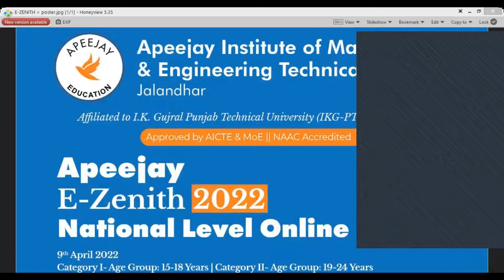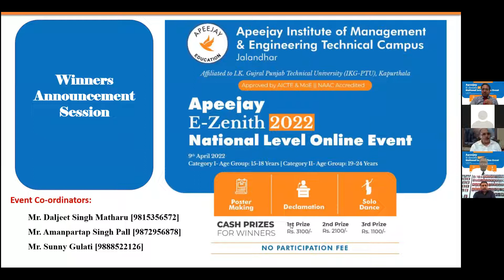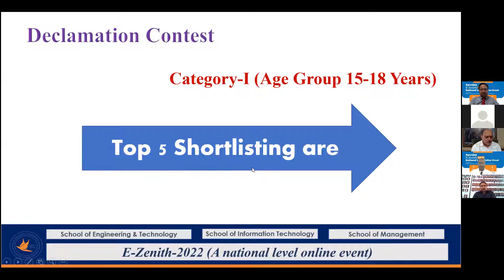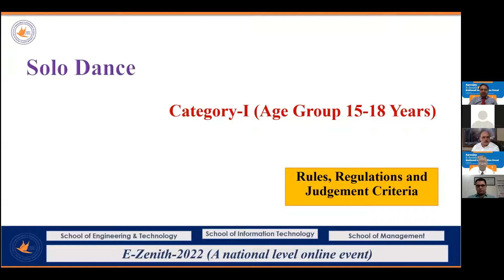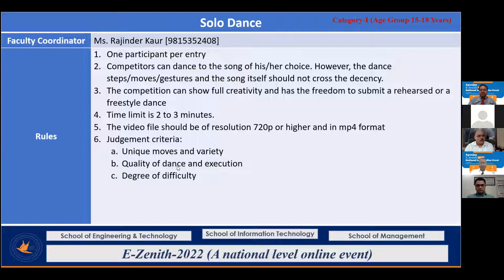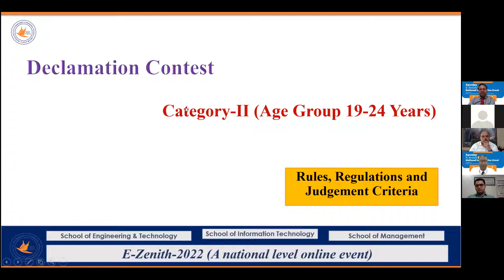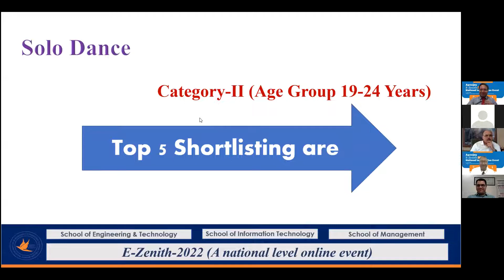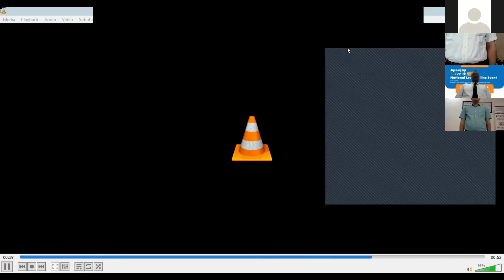E-Zenith 2022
Apeejay Institute of Management & Engineering TechnicalCampus RamaMandi Jalandhar is organising 𝐄-𝐙𝐞𝐧𝐢𝐭𝐡 𝟐𝟎𝟐𝟐, a 𝐍𝐚𝐭𝐢𝐨𝐧𝐚𝐥 𝐋𝐞𝐯𝐞𝐥 𝐎𝐧𝐥𝐢𝐧𝐞 Event on 𝟗𝐭𝐡 𝐀𝐩𝐫𝐢𝐥 𝟐𝟎𝟐𝟐.
Entries are invited by 𝟎𝟕𝐭𝐡 𝐨𝐟 𝐀𝐩𝐫𝐢𝐥,𝟐𝟎𝟐𝟐 for:
𝟏. 𝐒𝐨𝐥𝐨 𝐃𝐚𝐧𝐜𝐞
𝟐. 𝐏𝐨𝐬𝐭𝐞𝐫 𝐌𝐚𝐤𝐢𝐧𝐠
𝟑. 𝐃𝐞𝐜𝐥𝐚𝐦𝐚𝐭𝐢𝐨𝐧 𝐂𝐨𝐧𝐭𝐞𝐬𝐭.
𝐅𝐢𝐫𝐬𝐭 𝐂𝐚𝐬𝐡 𝐏𝐫𝐢𝐳𝐞: ₹ 𝟑𝟏𝟎𝟎
𝐒𝐞𝐜𝐨𝐧𝐝 𝐂𝐚𝐬𝐡 𝐏𝐫𝐢𝐳𝐞: ₹ 𝟐𝟏𝟎𝟎
𝐓𝐡𝐢𝐫𝐝 𝐂𝐚𝐬𝐡 𝐏𝐫𝐢𝐳𝐞: ₹ 𝟏𝟏𝟎𝟎
The event will be in two Categories -
𝐂𝐚𝐭𝐞𝐠𝐨𝐫𝐲 𝐈 - 𝐀𝐠𝐞 𝐆𝐫𝐨𝐮𝐩: 𝟏𝟓-𝟏𝟖 𝐘𝐞𝐚𝐫𝐬
𝐂𝐚𝐭𝐞𝐠𝐨𝐫𝐲 𝐈𝐈 - 𝐀𝐠𝐞 𝐆𝐫𝐨𝐮𝐩: 𝟏𝟗-𝟐𝟒 𝐘𝐞𝐚𝐫𝐬
There is 𝐍𝐨 𝐏𝐚𝐫𝐭𝐢𝐜𝐢𝐩𝐚𝐭𝐢𝐨𝐧 𝐅𝐞𝐞